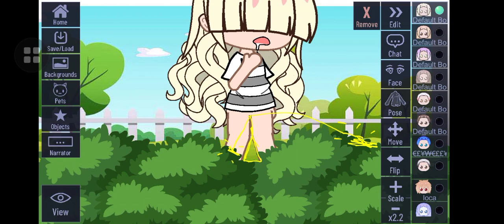GACHA USING THE OUTSIDE RESTROOM